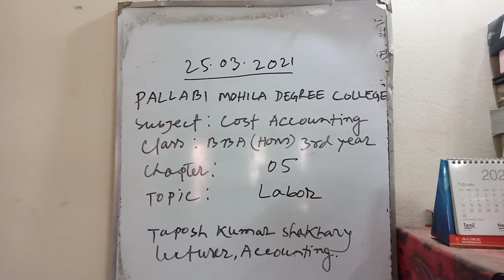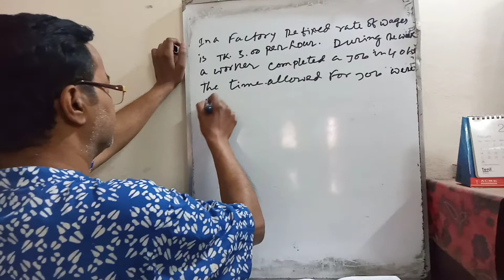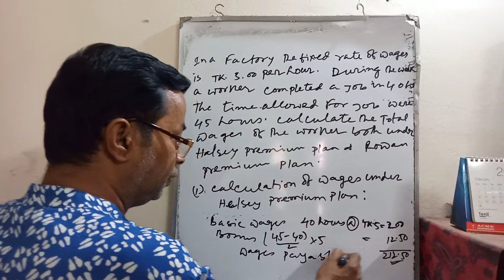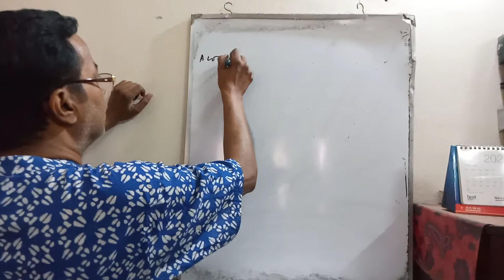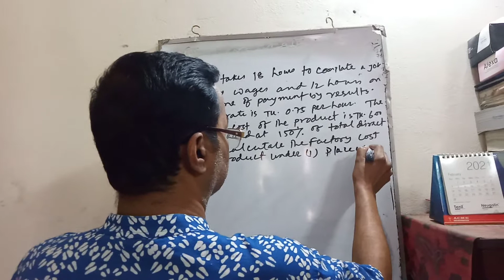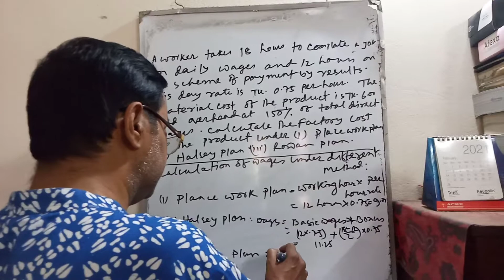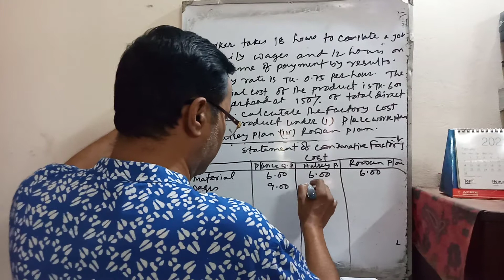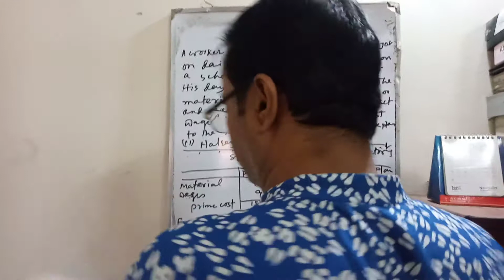pallabi mohila degree college 25/03/2021 Class : BBA(Hons) 3rd Year Sub: Cost Accounting